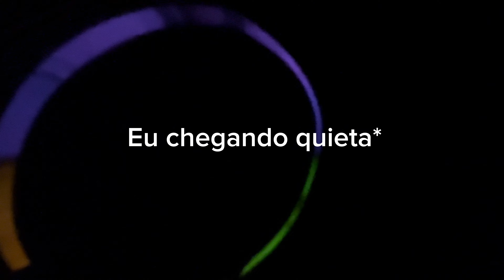VLOG na FESTA de 15 ANOS da MINHA AMIGA + participação do PK | Chabetai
Nesse vídeo eu fiz um vlog na festa de 15 anos da minha amiga isabela! A FESTA FOI INCRIVELL! ela arrasou nas coreografias e SIMPLESMENTE O PK cantou no xv dela😱, e ainda pegou meu cell para gravar, enfim gente espero que gostem do video!✨💕

✰ MUSICAS ✰
-Galeria do YouTube